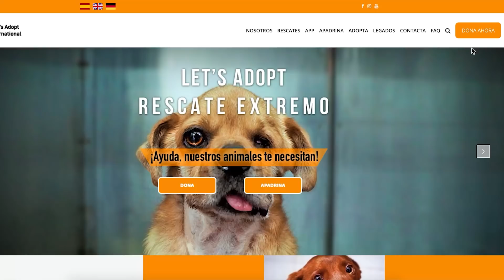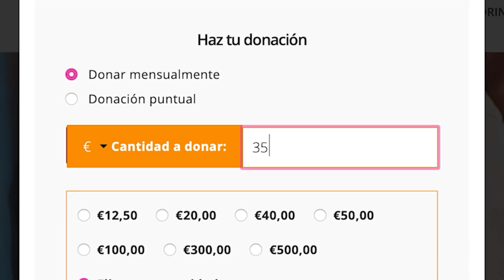MARAVILLOSA HISTORIA DE AMOR! Perra aterrorizada y casi ciega. Nadie la quería hasta hoy.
Rescatamos a Nina, ciega y aterrorizada. Tenía muchísimo miedo a las personas. Hasta que un día decidió escoger su propia familia. Puedes ver su historia aquí…